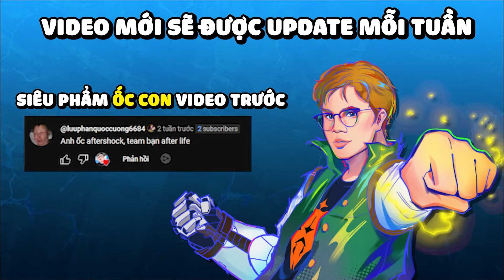Khoảng Lặng Bình Yên Trước Chuỗi Thua 29 🥹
Chào mọi người,  Mình là OcleoP(Cách đọc Ốc Leo Pi). Breach là Main Agent của mình. Và mức rank mình từng đạt cao nhất là Immortal 3 417rr

Lý do mình chọn Breach vì lối chơi và bộ kỹ năng của Agent này hợp với style của mình, có thể vừa hỗ trợ team hoặc hổ báo. Đồng thời, mình có cảm hứng chơi Breach từ joedabozo và học các lối chơi từ anh ấy

Nếu mọi người thích nội dung của mình, đừng quên để lại 1 like và 1 đăng ký để tạo động lực cũng như ủng hộ mình nha

💥 Mình có Livestream hằng ngày tại Youtube lúc 15h, các bạn có thể đón xem nha ( trừ các ngày sủi )

✨ Tham gia làm hội viên của kênh để được hưởng đặc quyền tại đây ✨

THÔNG TIN BANK:
 ☀️ 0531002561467 - HO CANH PHONG - VietCombank - Chi nhánh VCB Ðông SG
☀️ MOMO (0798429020 - HO CANH PHONG)